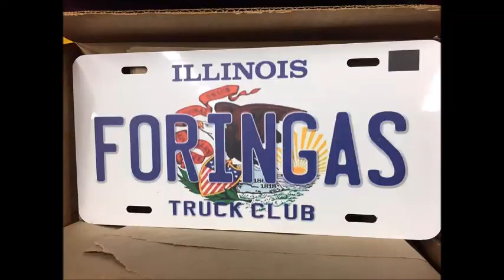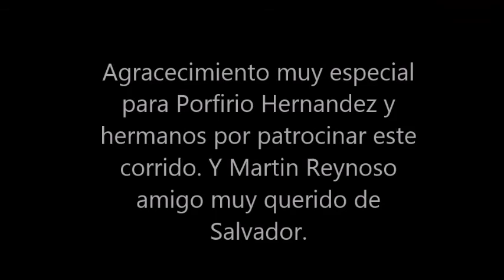Versos para Salvador Hernandez El Zenzontle de Jalisco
Para un amigo muy querido.. Salvador Hernandez. letra musica e interpretacion de Juan Reynoso El zenzontle de Jalisco